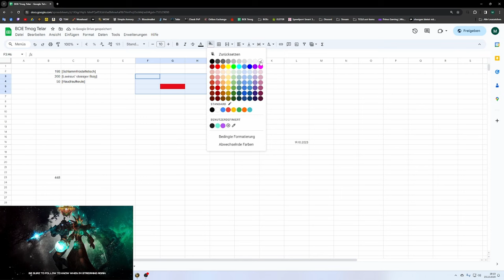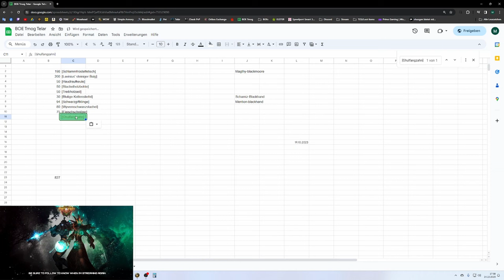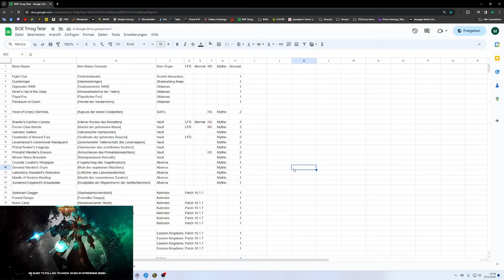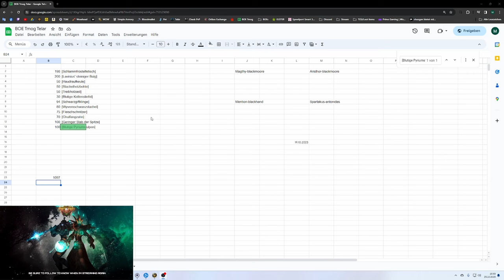Waste of Money WOW Edition #118